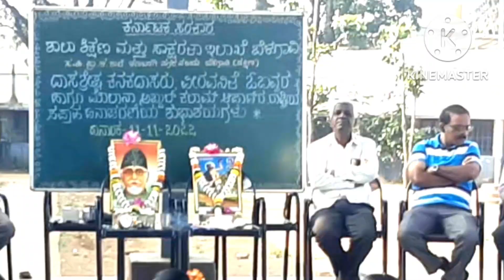ಶ್ರೀ ಭಕ್ತ ಕನಕದಾಸ, ಒನಕೆ ಓಬವ್ವರ & ಮೌಲಾನಾ ಅಬ್ಧುಲ್ ಕಲಾಮ್ ಆಜಾದ್ ರವರ ಜಯಂತಿ Khps kanabargi Belagavi city 💐💐